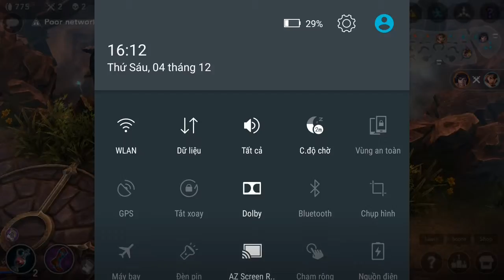Vainglory e184 Mr Bean